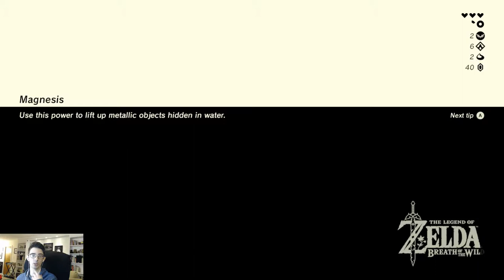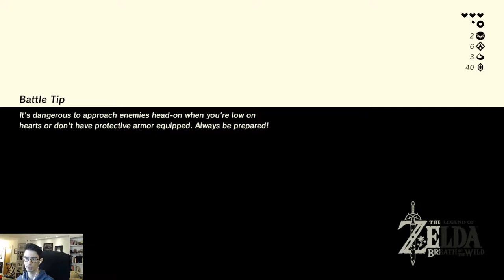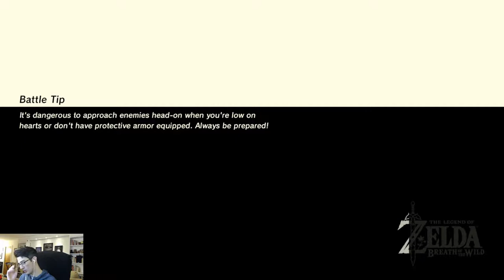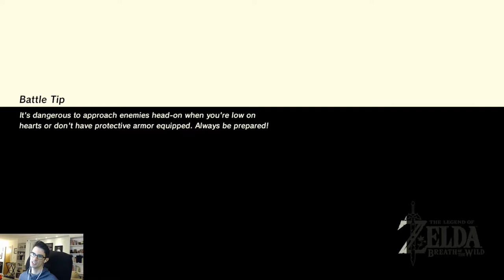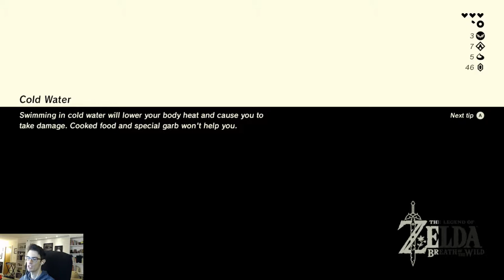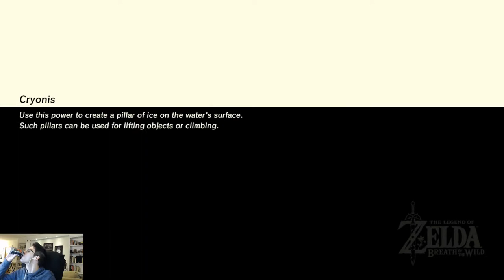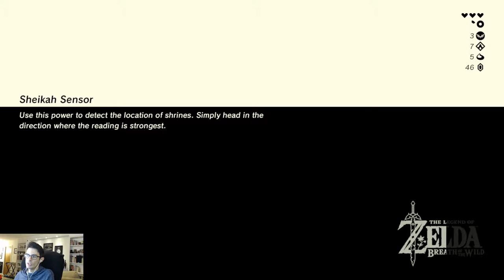The Legend of Zelda: Breath of the Wild - Episode 3: Gravity Hurts!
Today, we continue running around and exploring this post-apocalyptic Hyrule and learn the true GRAVITY of the situation! All footage is completely unedited and entirely recorded from my live stream on Twitch!